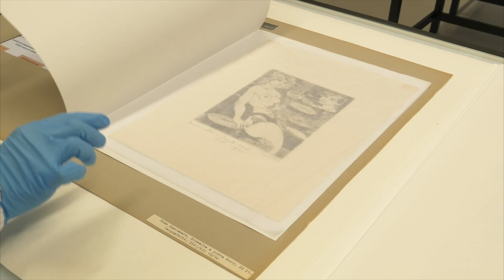Ambra D'Aleo: Il restauro delle fotografie della biblioteca di Palazzo Cisterna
La Coordinatrice del centro restauro della Venaria Reale, Ambra D'Aleo, racconta il restauro della raccolta carte e fotografie storiche della biblioteca di storia e cultura del Piemonte appartenente alla Città metropolitana di Torino e che ha sede a Palazzo dal Pozzo della Cisterna in via Maria Vittoria 12 a Torino.